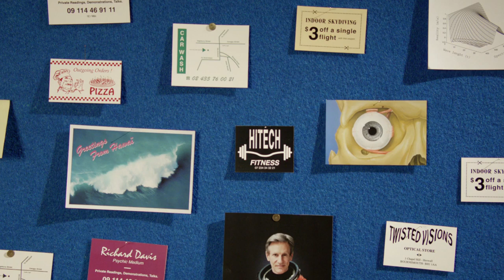Ill-Studio’s “Another Reality” for MINI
Ill-Studio puts its twist on augmented reality with a retro-styled tutorial for MINI.